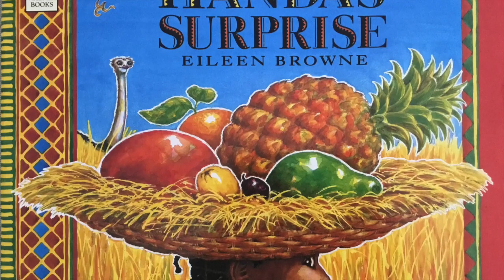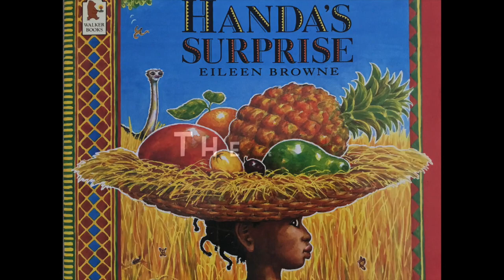Handa´s Surprise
Author:
Eileen Browne

Published:
Walker Books

Song:
Elmano Caleiro

Store in Portugal:
The Poets and Dragons Society